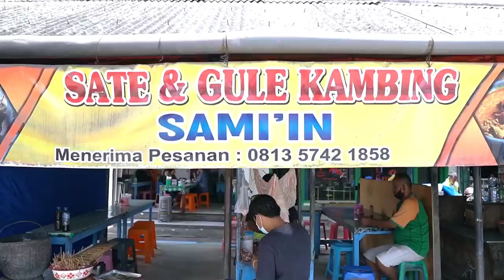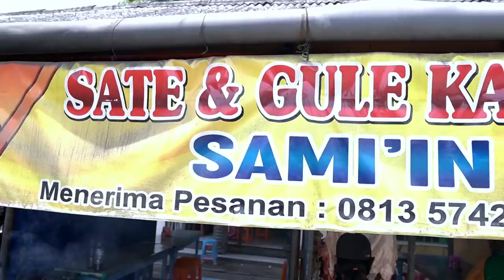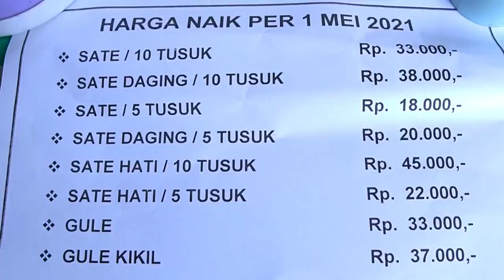TERBRUT4L!!! GULE KELAPA K4MBING PALING NGEPRUL - Pak Sami'in Lamongan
Ketemu Kuliner Legendaris Kota Babat Lamongan. Sate Gule Kambing Pak Sami'in Memang Terkenal Enak Dan Lezat. Tidak Bau Prengus Kuahnya Wani Bumbu. Tak Heran Jika Setiap Hari Bisa Habis 4 - 10 Ekor kambing.
Prosesnya Masak Yang Lama Dan Rempah-rempah Yang Pas Menjadikan Gule Kepala Kambing Yang Empuk Dan Ngeprul Enak Banget. Satenya Juga Mantap Nyam Nyam Poll. Pantas Saja Pelanggannya Dari Berbagai Kota Di Indonesia.

Jl. Raya Babat Depan Pasar Babat Pasnya Pasar Ayam Lama Sebelahnya Bank BRI Kabupaten Lamongan Jawa Timur

Harga Sate Kambing 33.000
Harga Kepala Kambing 85.000

Snack Video
Yusuffardachannel